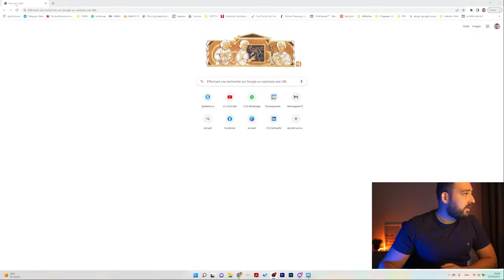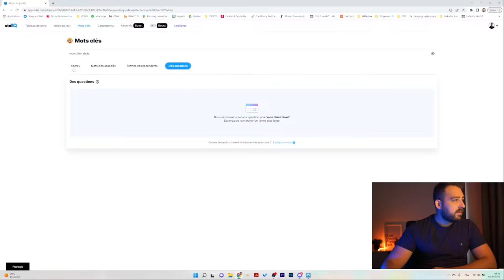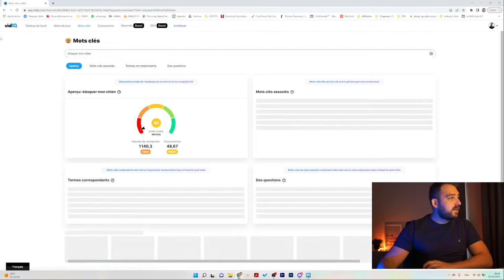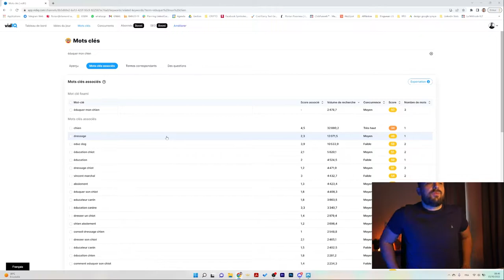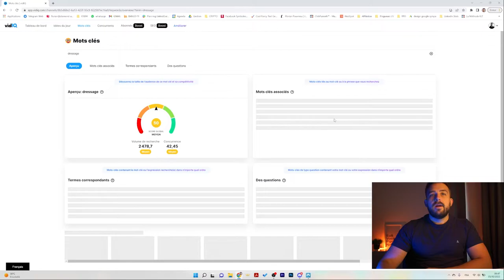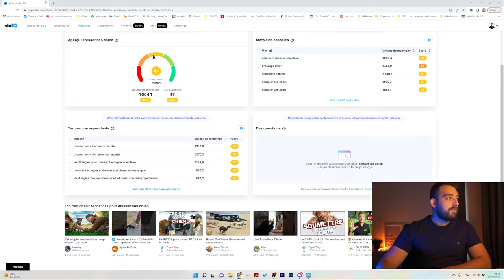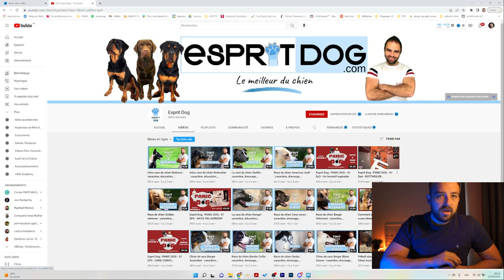COMMENT CREER DU BON CONTENU YOUTUBE ET ATTEINDRE 1000 ABONNES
Comment créer du bon contenu youtube ? Je vous explique quels sont les bonnes vidéos Youtube à publier pour réussir sur Youtube et atteindre vos 1000 premiers abonnés